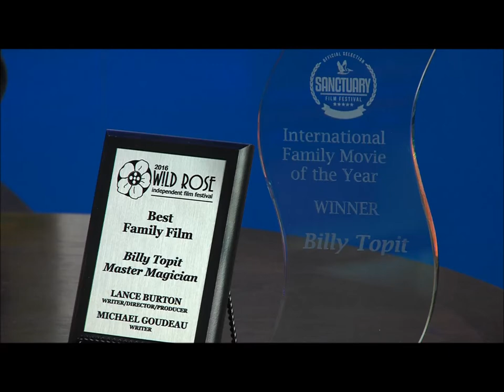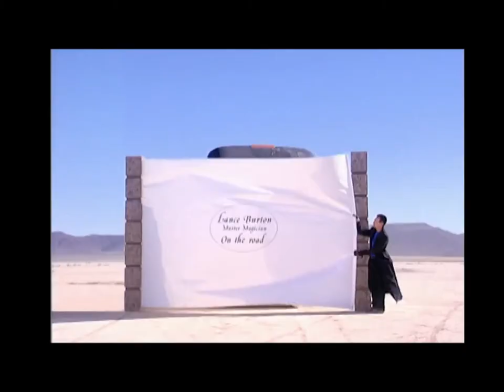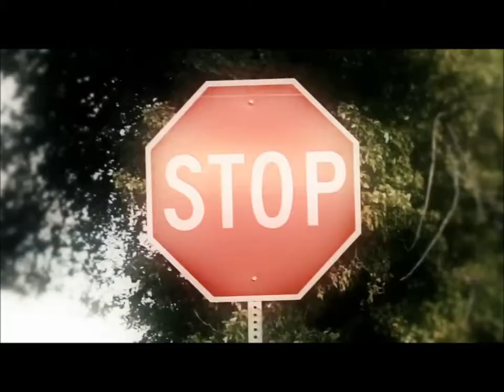An Interview with Lance Burton on The Ed Bernstein Show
He's back! Master Magician Lance Burton returned to the stage at the Orleans Casino. Always great to catch up with Lance!